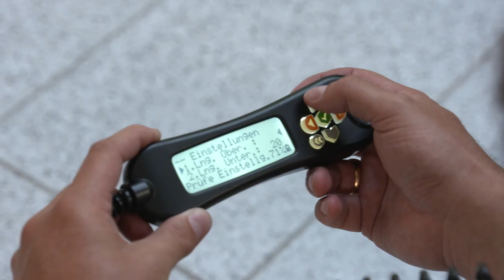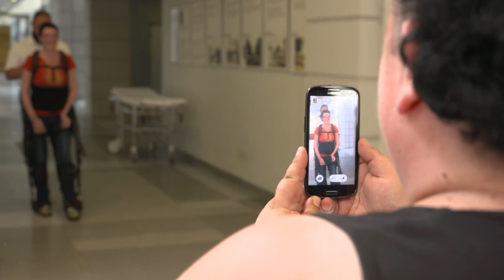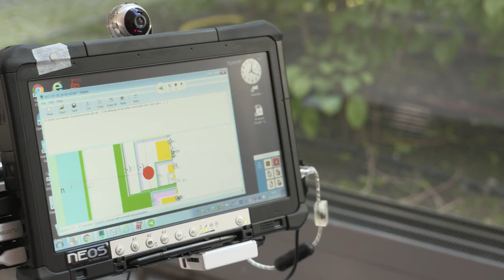Exoskelett-Training – gefördert durch die Initiative "Hilfe für ALS-kranke Menschen"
Auf der ALS-Gala 2017 der Initiative „Hilfe für ALS-kranke Menschen“ wurden erneut Hilfspakete für das Exoskelett-Training versteigert.

Die ALS-Ambulanz an der Charité – Universitätsmedizin Berlin zeigt Ihnen in diesem Film, wie es funktioniert und welche Wirkung es den Patienten bringt.

Hier erfahren Sie mehr und können für die Arbeit der ALS-Ambulanz spenden

Filmproduktion: Claudia Hofer

Nachrichten für Menschen mit Amyotropher Lateralsklerose - ALS

Dieses Video wurde erstellt von der Ambulanz für ALS und andere
Motoneuronenerkrankungen an der Charité – Universitätsmedizin Berlin.

Wir sind ein multiprofessionelles Team, das sich seit dem Jahr 2002 auf die hochspezialisierte Versorgung von Menschen mit Amyotropher Lateralsklerose (ALS), spastischer Spinalkanalparalyse (SSP), hereditärer spastischer Paraparese (HSP), spinaler Muskelatrophie (SMA) und anderen motorischen Erkrankungen konzentriert hat, sowie die Therapieforschung und Durchführung klinischer Studien als Ziel hat.

Mehr zu uns, unserer Arbeit und den Möglichkeiten uns bei unserer Forschung zu unterstützen finden Sie auf unserer Webseite